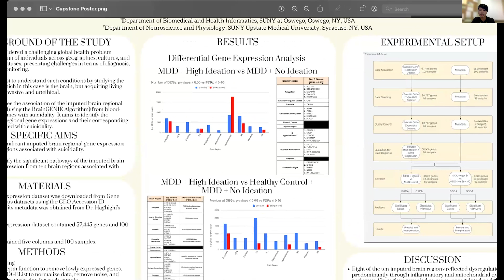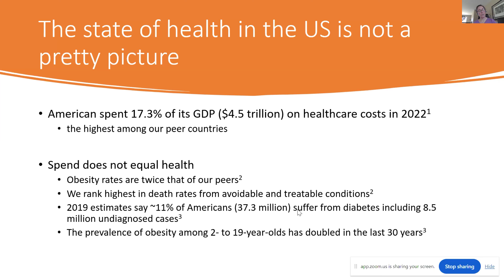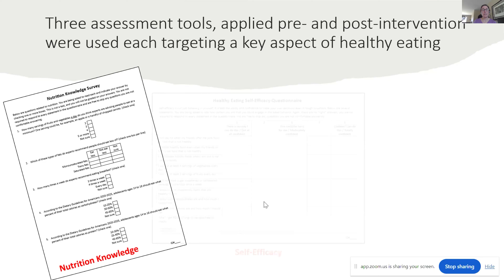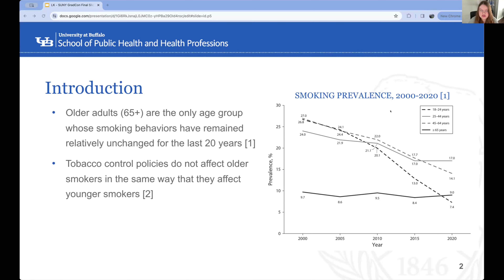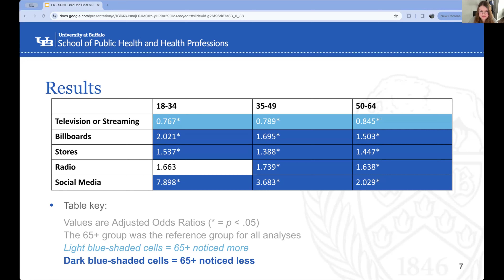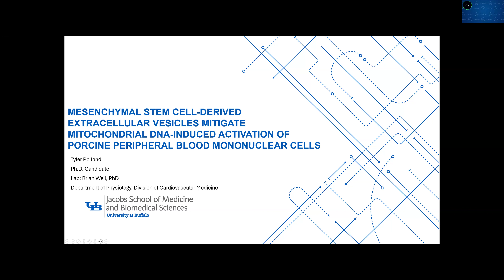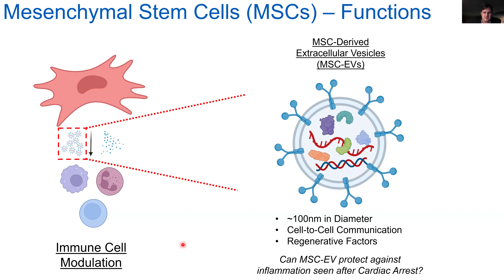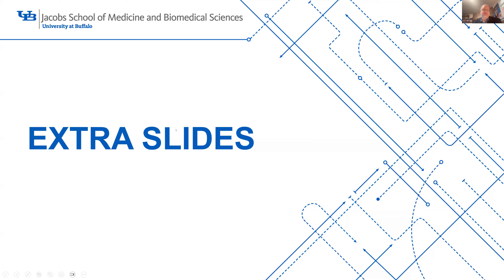Panel #2 - Improving Healthcare Through Break Through Research